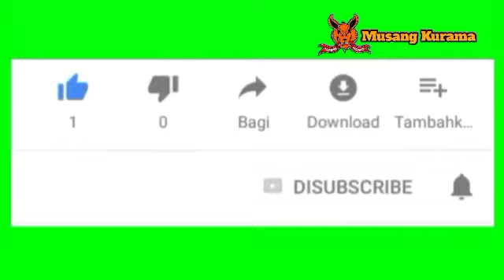PENGUMUMAN GIVE'AWAY PART 2 DARI KANDANG KURAMA...🥳🥳🥳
Hallo sahabat Kurama, ini dia para pemaneng giveaway part 2 dari kandang Kurama selamat buat 50 orang pemenang.